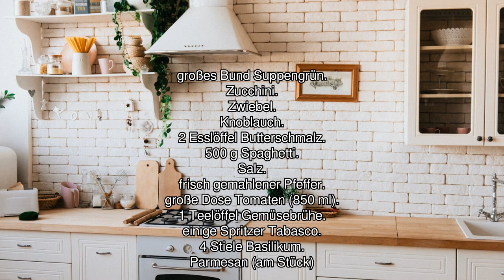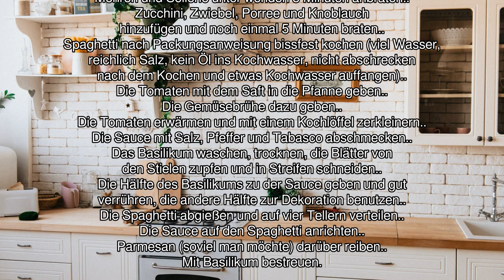[Audio-Rezept] Spaghetti con verdura - Einfaches Rezept zum Nachkochen